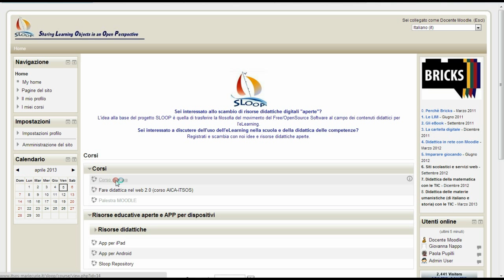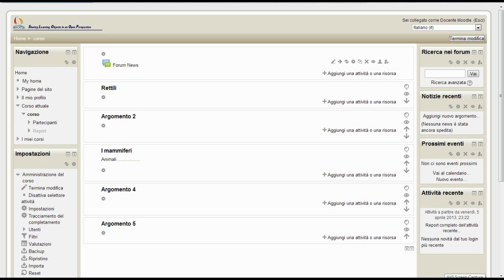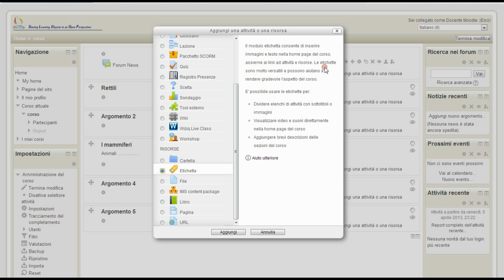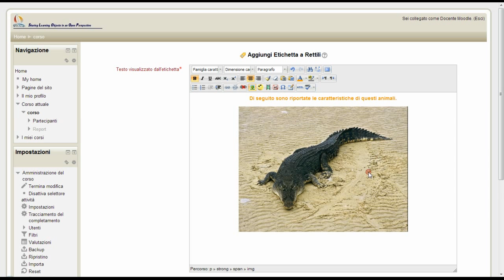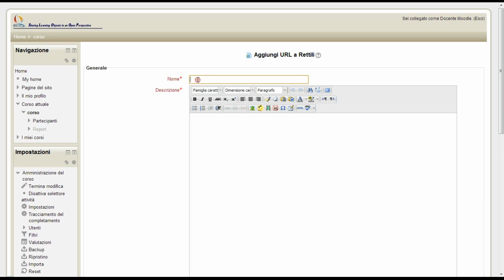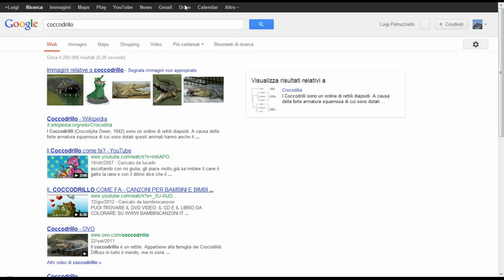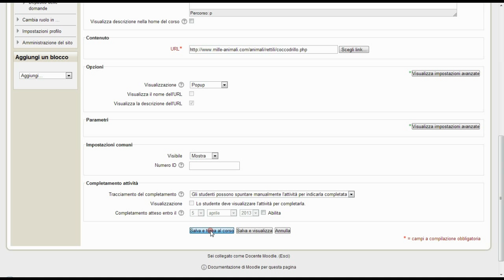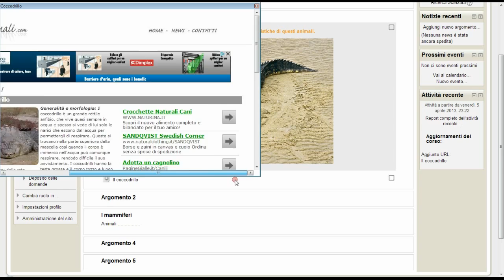Usare Moodle 2.4: inserire risorse in un corso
Usare Moodle: inserire risorse in un corso